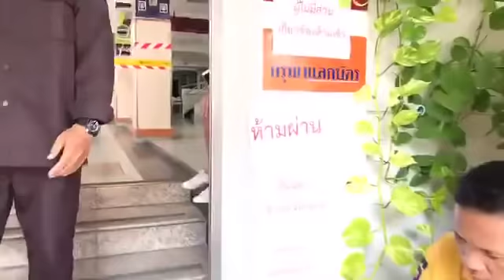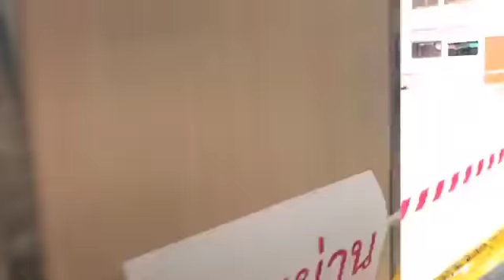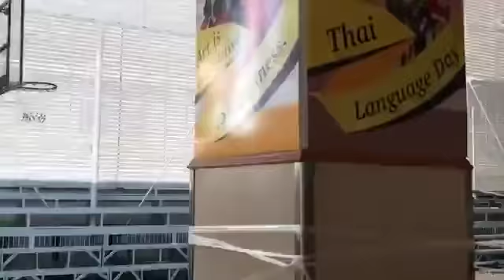รายงานสด สถานการณ์เครนถล่ม โรงเรียนอัสสัมชัญคอนแวนต์